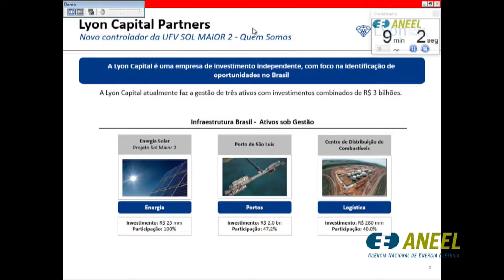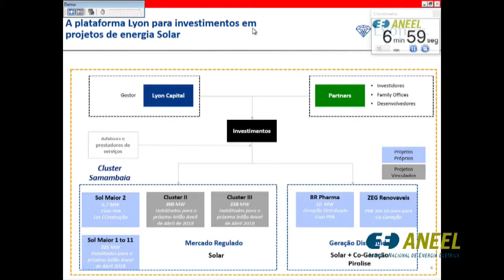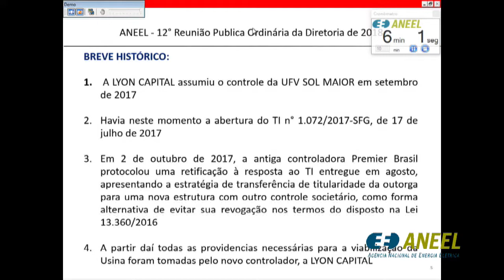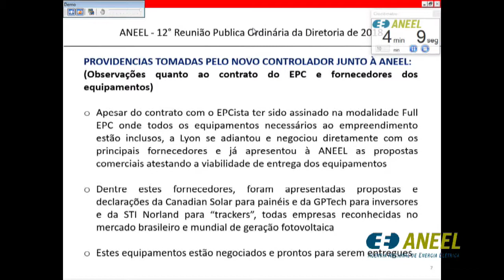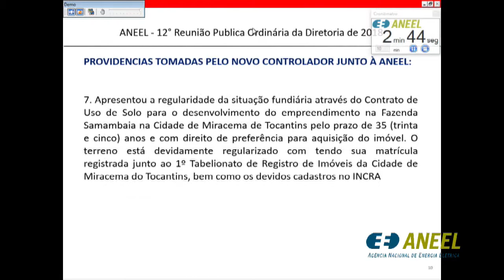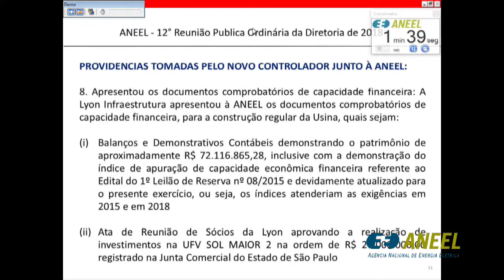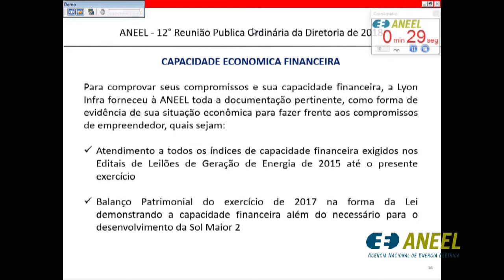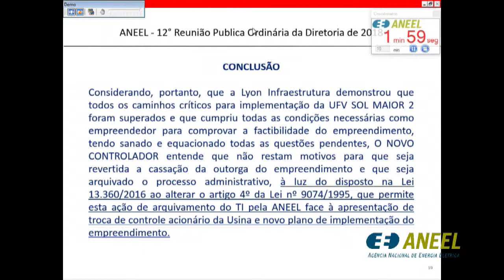Item 9 - 12ª Reunião Pública Ordinária ANEEL 17/04/2018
Item 9. Processo: 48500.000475/2017-48 Assunto: Pedido de Reconsideração interposto pela UFV Sol Maior SPE Ltda. em face da Resolução Autorizativa nº 6.792/2017, que revogou a autorização outorgada à Recorrente para estabelecer-se como Produtor Independente de Energia Elétrica, mediante a implantação e exploração da Central Geradora Fotovoltaica denominada UFV Sol Maior 2, localizada no município de Miracema do Tocantins, estado do Tocantins. Diretor-Relator: André Pepitone da Nóbrega